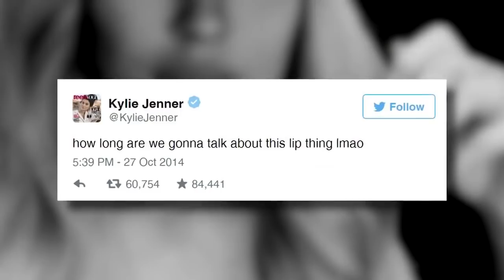Hospitalizan a Selena Gómez por severa crisis nerviosa